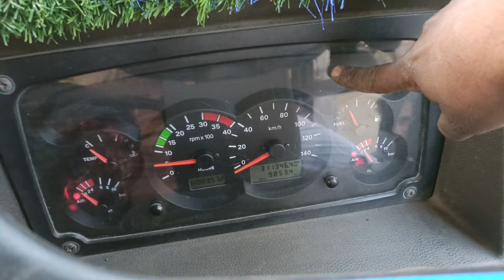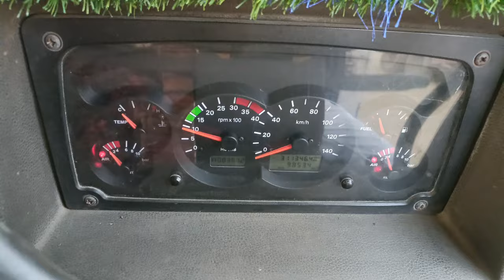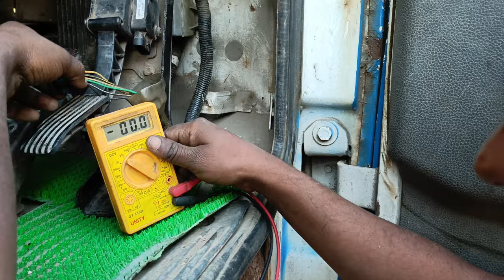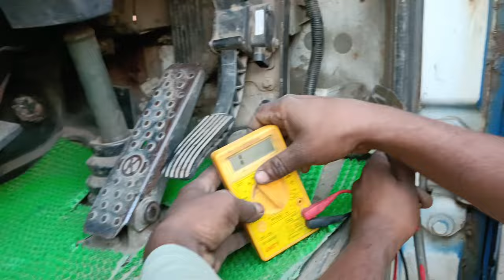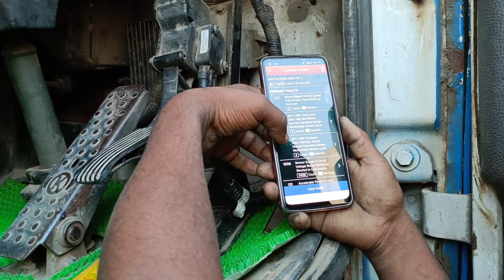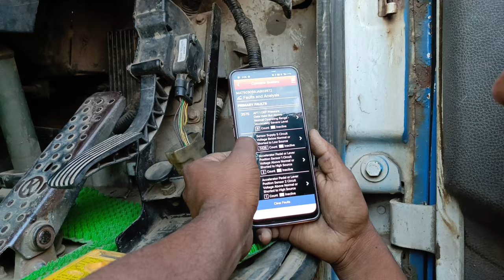tata bs4 accelerator problem stop light 🚨 blink fault code 1242.0132 pickup problem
tata signa bs4 starting problem
tata signa bs4 wiring problem
tata signa bs4 accelerator problem
Tata BS4 pickup problem
Tata BS4 accelerator pedal problem
Tata BS for wiring problem#akalltech